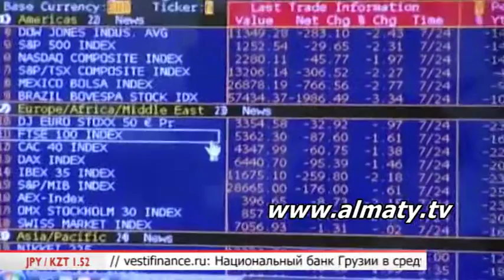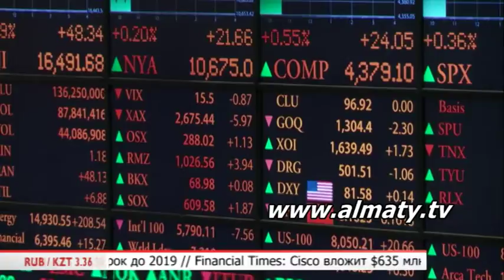"Биржевой помощник" 02.07.15. (1)